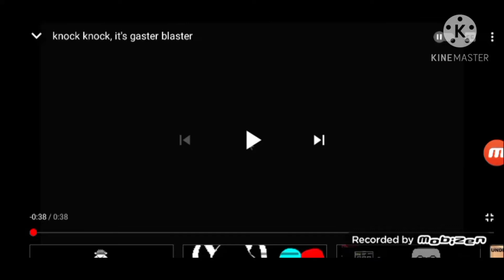I killed LOGERA with Millions of gaster Blasters